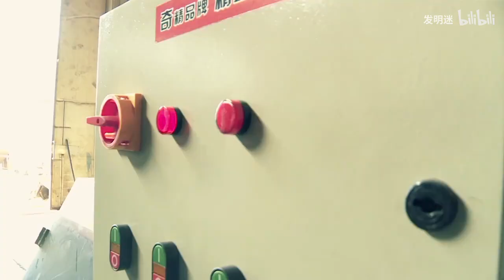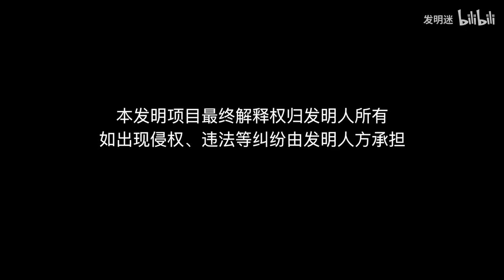焚燒銅線傷人又傷己，浙江小伙發明剝線取銅機，乾淨環保產量還高 【發明迷】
繆师傅发明的剥线取铜机，集剥线粉碎除尘于一体，既减少焚烧铜线带来的污染，又提升效率，提高产量，操作简单方便。
發明 機器 銅線 请放心，本视频内容符合YouTube社区准则，没有任何违反规定的行为。